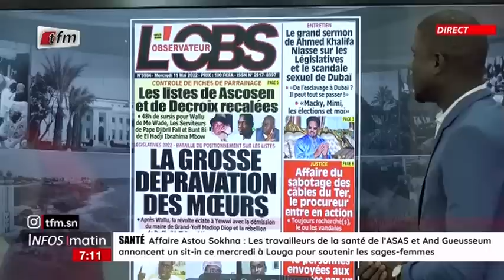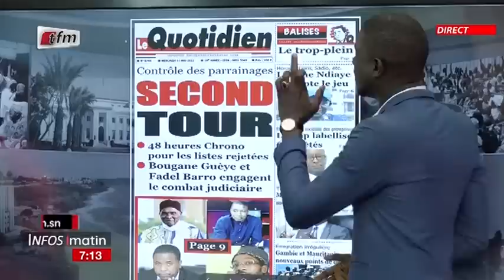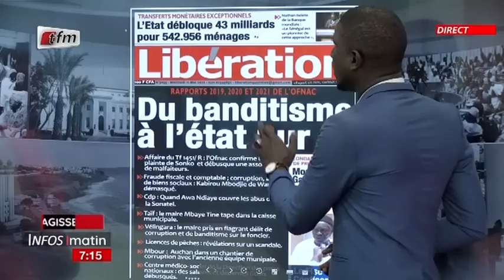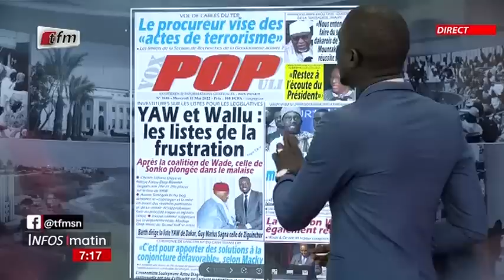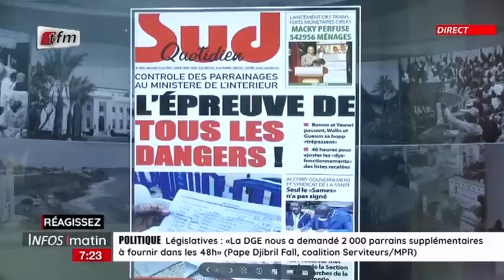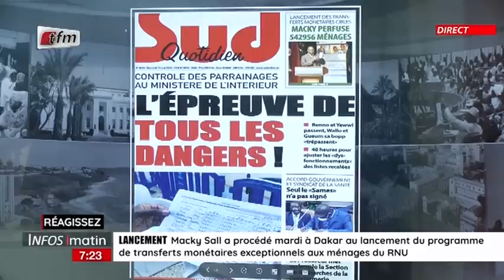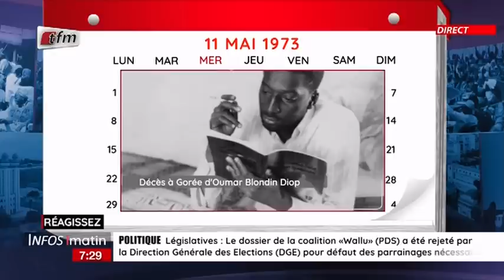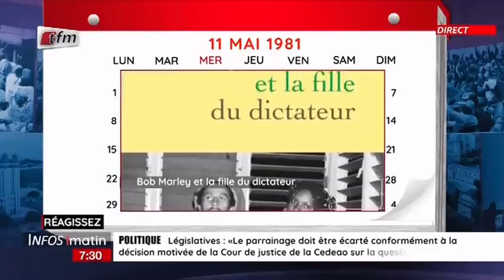Revue de Presse: Cheikh Diop - 11 Mai 2022